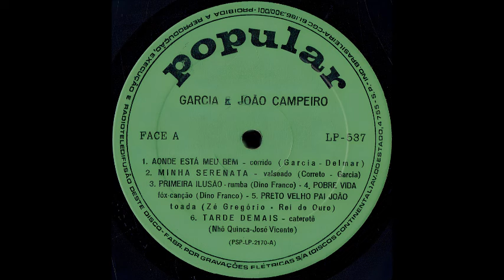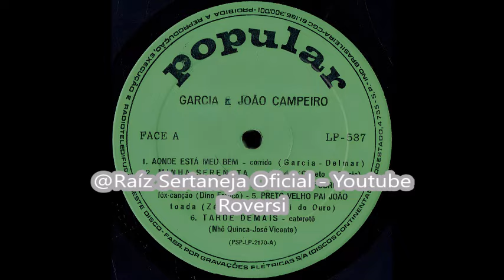Garcia & João Campeiro - Tarde Demais - (Cateretê)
Garcia & João Campeiro - Tarde Demais - (Nhô Quinca - Zé Vicente) Cateretê
LP - Garcia & João Campeiro - (Popular LP-537) (PSPLP2170).